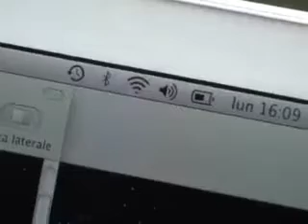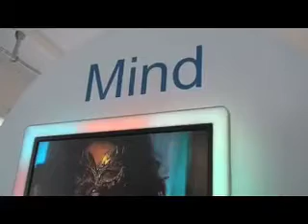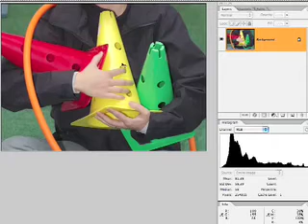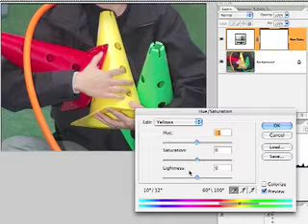VIDEO7_28 Sony Alpha Nikon 200 Apple Air Fuji Philips Bogen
Settimanale di fotografia e informazione tecnologica